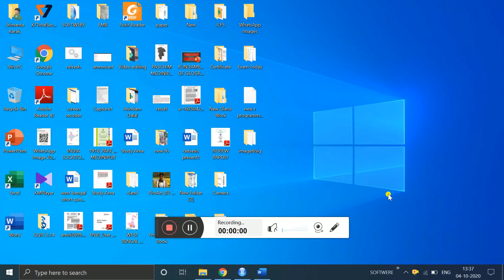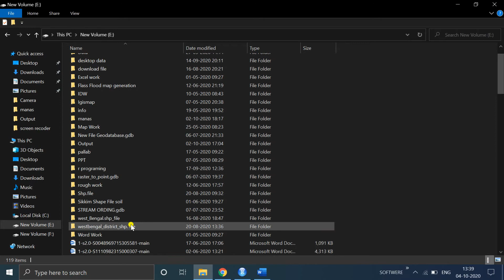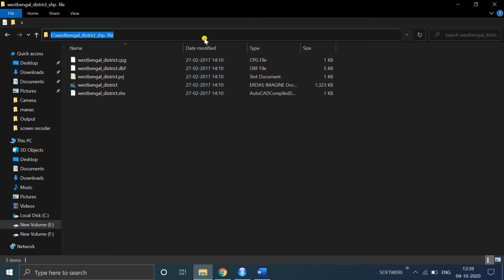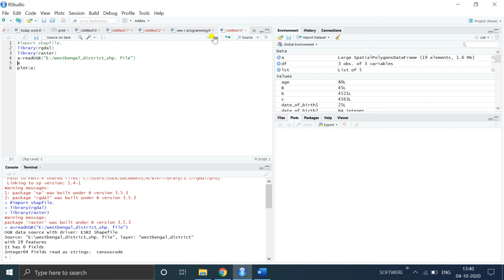How to process shapefile open in R Studio.